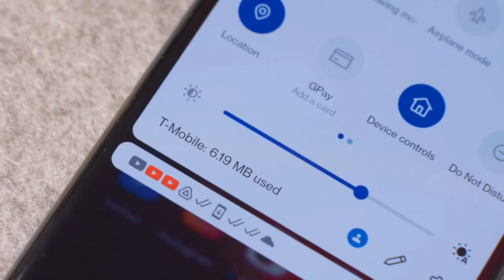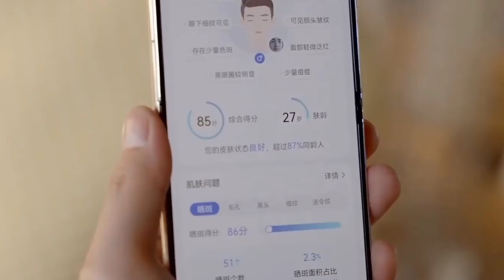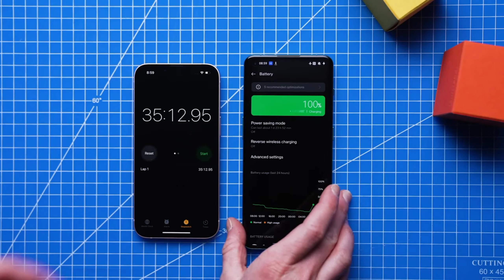Redmi Note 12 5G | 108MP Camera | 120Hz Display | PUBG TEST | Launch Date Price | Redmi 12 Unboxing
redmi note 12 pro max tamil
background Music
myself
SusEN Landge